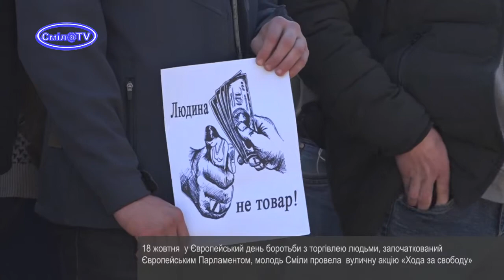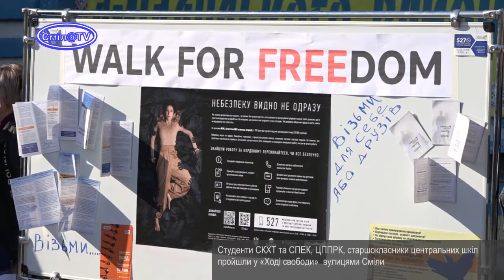Смілянська молодь пройшла "Ходою свободи"